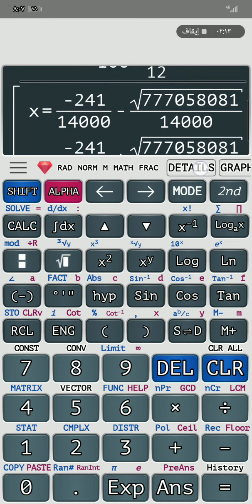كيفيه حل معادله على الاله الحديثه معادله في مجهول واحد بطريقه الsolve fx991